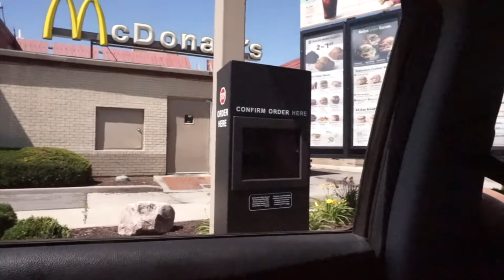EPIC WIPEOUT IN WALMART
VLOG
UCHk4NDJVYNhUXsDrk9nF39w